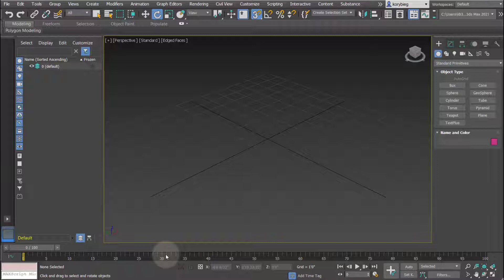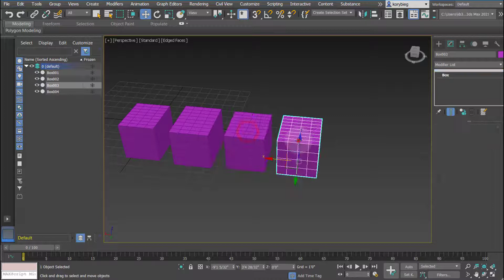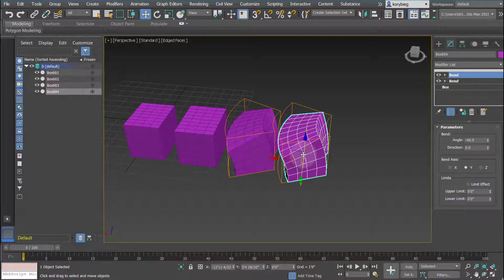3ds Max Tutorial: Clones (Copy, Instance, and Reference)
In this tutorial, I show you how to copy (clone) objects in 3ds Max using three different method - copy, instance, and reference.